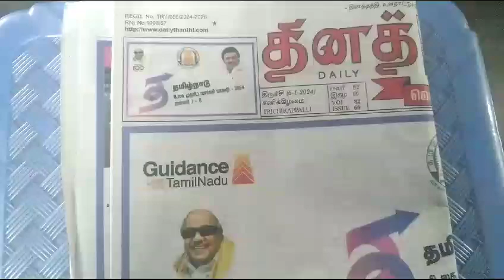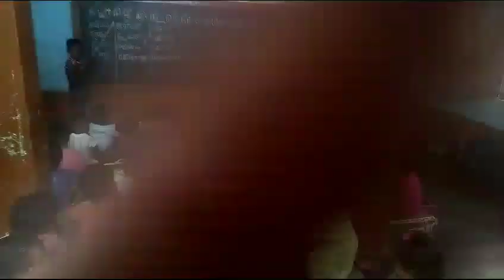BHARAT SEVAK SAMAJ - CENTRAL BSS SERVICES - FREE TUTION PROGRAMME